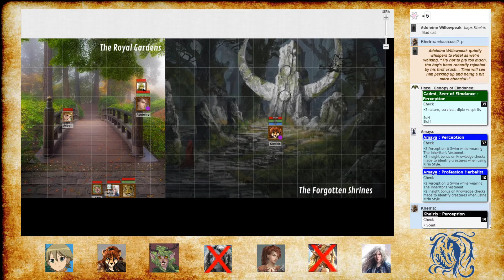Pathfinder lost legacy session 81 part 3